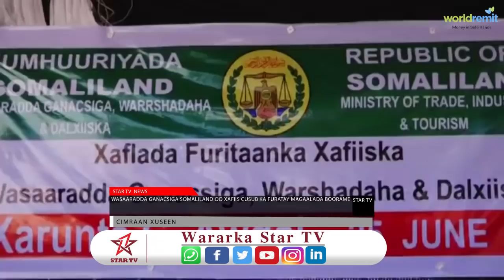WASAARADDA GANACSIGA SOMALILAND OO XAFIIS CUSUB KA FURATAY MAGALADDA BOORAME